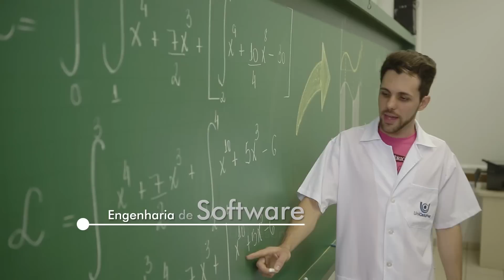Engenharia de Software Unicesumar - Profissão em Foco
Saiba sobre o curso de Engenharia de Software da Unicesumar. Venha fazer parte do Universo do Conhecimento!